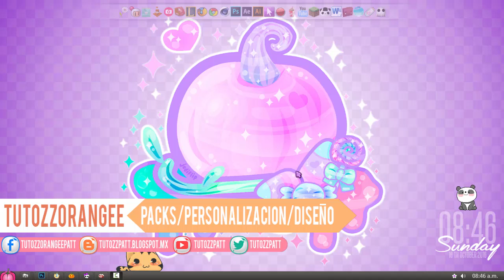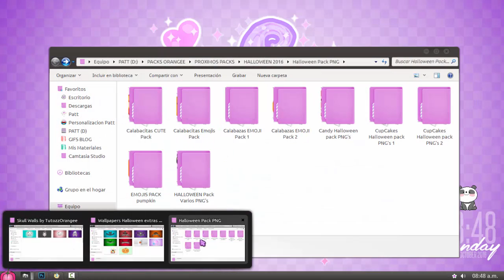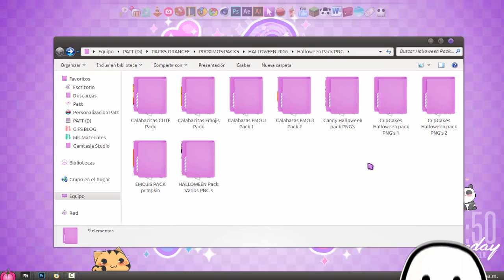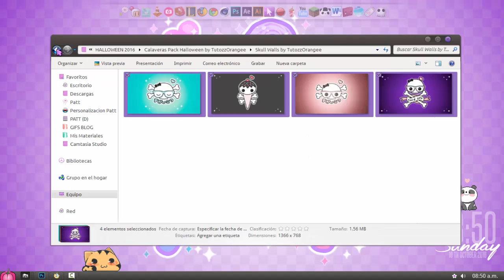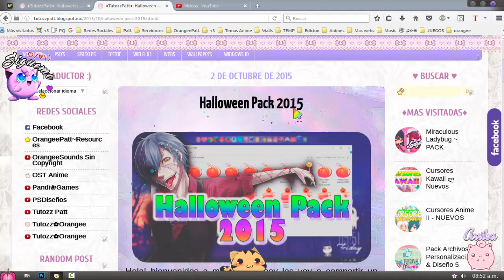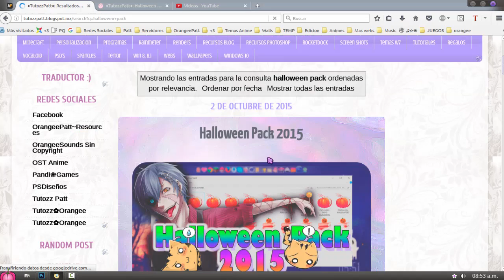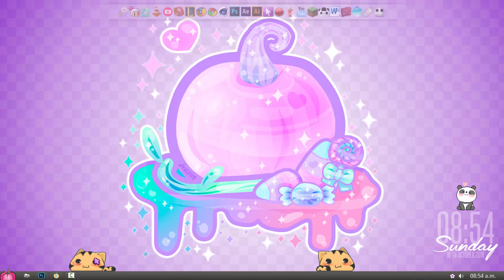Vectores / PNG's Halloween Pack + Wallpapers Nuevos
█░░.:♥ Ｏ Ｒ Ａ Ｎ Ｇ Ｅ Ｅ ＰＡＴＴ♥..:░█

.:｡✿*ﾟ'ﾟ･✿.｡.:* *.:｡✿*ﾟ'ﾟ･✿.｡.:* *.:｡✿*ﾟ¨ﾟ✎･ ✿.｡.:* *.:｡✿*ﾟ¨ﾟ✎･✿.｡.:*

✚ Link de descarga Vectore png's Halloween

≧◔◡◔≦  ℓιкє & ѕυѕcяιвєтє  ≧◔◡◔≦